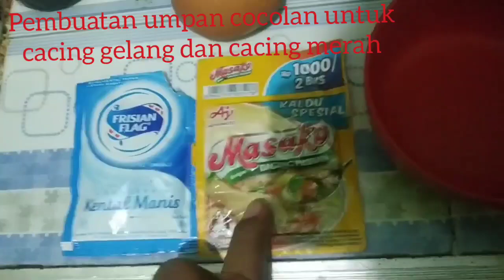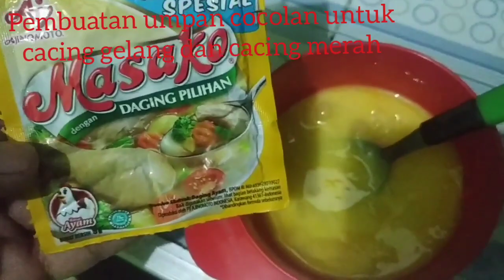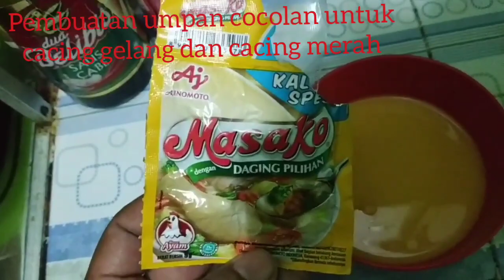TERUNGKAP !! Umpan anti boncos harian bawal kondisi panas, hujan, dan ikan susah makan langsung tes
umpan harian mancing bawal ini terbukti ampuh